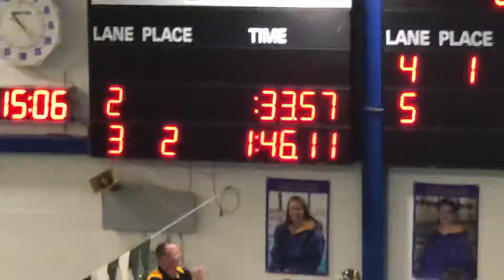Brayden 200 Medley Relay (Free) - 01.25.19